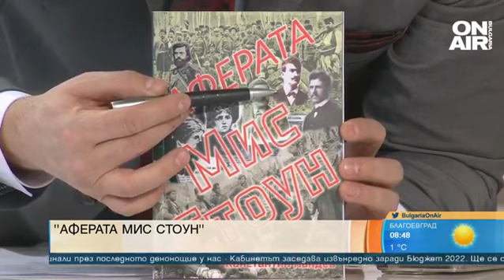Племенницата на Никола Вапцаров представи изключително интересна книга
Племенницата на Никола Вапцаров - Мая Вапцарова, представи новата си книга, озаглавена "Аферата Мис Стоун". В нея ни разказва за борбата на българите в Пиринския край.